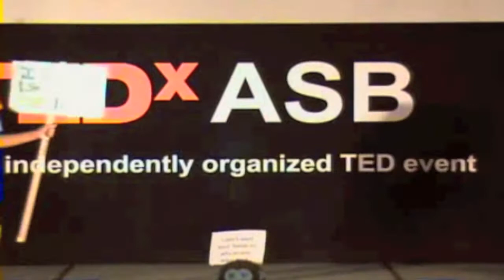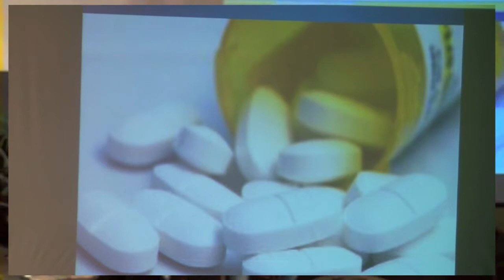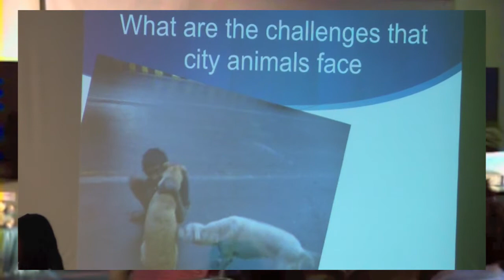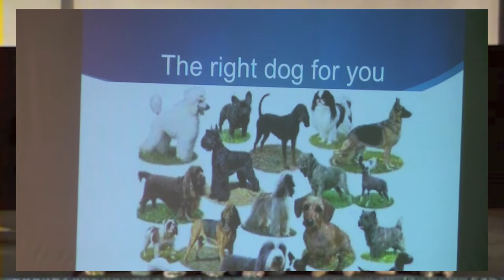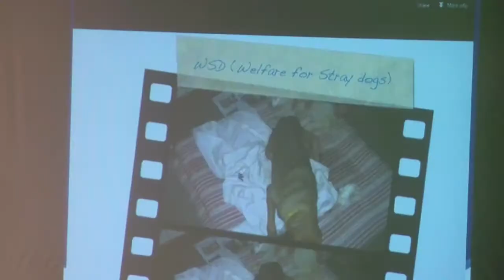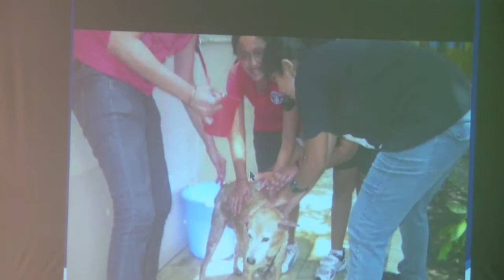The ways people mistreat animals: Grade 5 students of ASB at TEDxASB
Topic: The Ways People Mistreat Animals
Description: Grade 5 Students of ASB speak about "The Ways People Mistreat Animals"